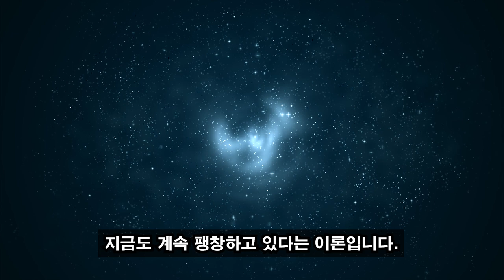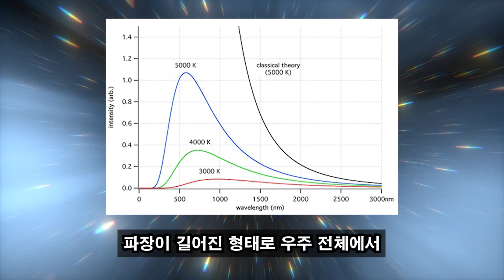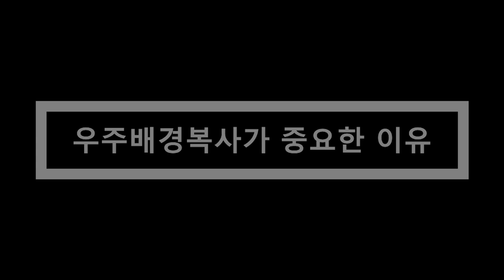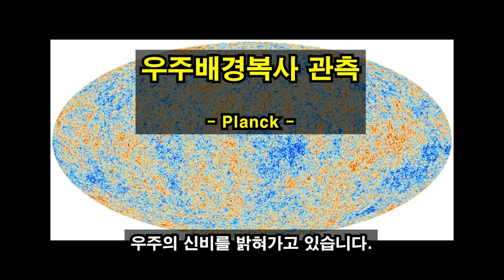[짧게 보는 과학 상식] 우주배경복사 - 한 눈에 보는 고1 통합과학 길라잡이 (003)